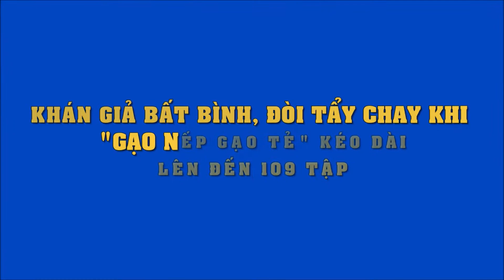Phản ứng của khán giả khi "Gạo nếp gạo tẻ" dài lên đến 109 tập?